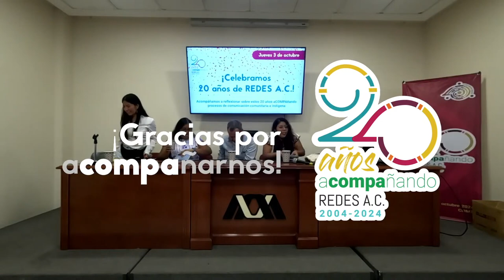MESA 2 - Narrar desde lo propio 20añosaCOMPAñando 🐚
Como parte de nuestro aniversario número 20, el día 3 de octubre de 2024 organizamos la mesa "Narrar desde lo propio" para reflexionar en colectivo sobre las experiencias, aprendizajes y retos de los pueblos originarios en la investigación, creación y difusión de contenidos propios.

Participan:
•⁠  ⁠Yunuen Torres - Mujeres por la Memoria de Cherán
•⁠  ⁠Thania Marreros P_ de lo posible
•⁠  ⁠Esperanza González Canto de Cenzontles  / ISIA
•⁠  ⁠Miguel Cárdenas - Comunarr / Centro de Investigación en Tecnologías y Saberes Comunitarios (CITSAC)
Modera: Daniela Parra - REDES A.C.